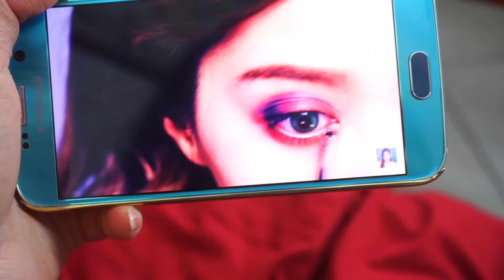CAPODANNO MASCHI VS FEMMINE